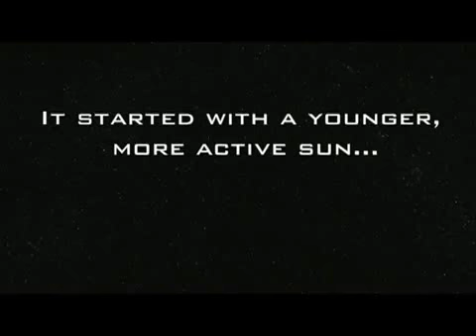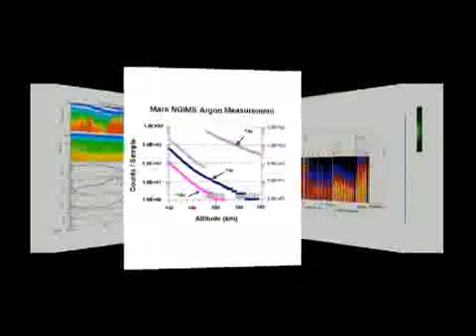The Mystery of the Ancient Martian Atmosphere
This video discusses the attempt to discover what happened to Mars atmosphere.